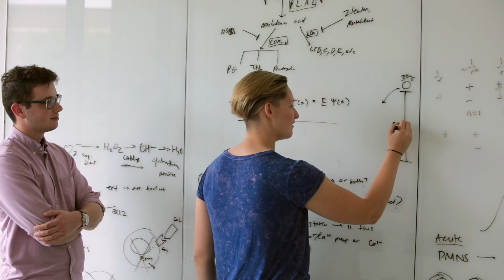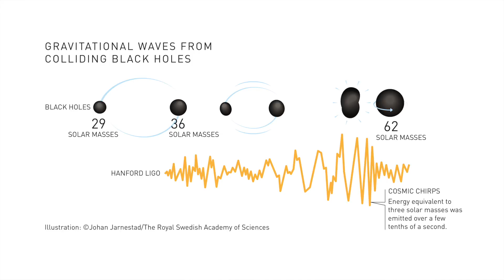Why I chose my major: Physics & Astrophysics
Two University of Minnesota College of Science and Engineering students talk about what led them to physics and astrophysics, and what it’s like to learn from world-class faculty in these majors.